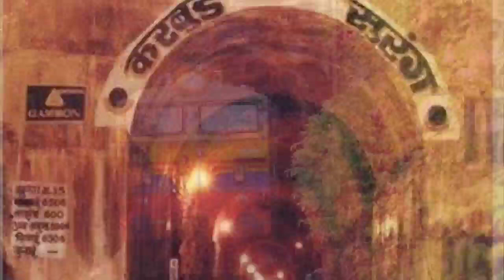Metro Man और Railways Man Indias Great Engineer E Sreedharan की Story!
Sridharan Ek aise engineer hain jinhone janm nhi balki avatar liya hai is desh ki dharti par..

Jahan apne dekh me koi kam apne tay time par bhi shayad hi pura ho pata ho wahi Sridharan apni job ke shuruaati Dinon Se Hi impossible tasks ko deadline se pahle aur kam budget me complete karne ke liye Jane jate hain...

Aaj ki video me aapko aayega Jabardast Maja kyunki hum aapko btayenge E. Sridharan ke aise kisse jo aapne kabhi nhi sune honge...

Unhone Apne engineering profession me kai aise projects ko compete Kiya hai..jinke actual me karna myshkil hi nhi namumkin tha...lekin shayad namumkin word Sridharan ki dictionary me hai hi nhi..

Aisa Hi aapko Ek Kissa batate Hain Pamban Bridge se juda hua..Pamban Bridge engineering ka ek bemisaal namoona hai..jise 1914 me Britishers Ne Banaya tha..

Lekin 1963 me ek cyclone ki wajah se ye puri Tarah se tut gya tha...tab Indian railway ne Sridharan ko is Bridge ko fir se banane ke liye 6 mahine ka bahut hi myshkil target diya..aur sab jante the ki ye kam 6 months me Kiya hi nhi ja sakta... lekin Sridharan Ne apni creative thinking aur leadership ki vajah se wo kam sirf 40 Dinon ke record time Mein pura kar dikhaya

Iske bad 1970 me Sreedharan ko India ki Pahli Metro project ka head Banaya Gaya ji han aur vah Delhi Metro Nahin balki Calcutta Metro thi.
Ye India ki pahli underground metro bhi thi.
aur is tarike se Sreedharan ki soch aur leadership ke balboote par India ko uski pahle Metro service Mili

Aur iske bad sridharan 1990 me railways se retire ho gye

Lekin Indian government Janti thi Ki Sridhara koi aam engineer nhi hain...wo ek Hira hain..aur ye to ham sab jante hain ki hira hai sada ke liye...matlab hera retire nhi hota.
Isliye inki retirement ke bad bhi govt ne inko aur jyada difficult aur ambitious projects ka head bnaya..
Kyunki desh ko un projects ki jarurat thi aur un projects ko Sridharan ki..
Inme sabse pahla Aata Hai..  Konkan railway track ka construction..jo lagbhag 760 km lamba hai aur 4 States Maharashtra Goa Karnataka aur Kerala Ko jodta Hai...
ise India ka is century ka sabse toughest railway project mana jata hai.. Kyunki is track per total 91 tunnels hai hai aur 2000 se jyada Bridge hain...
Jinme sabse lambi tunnel Karbude tunnel hai jo ki 6.5km lambi hai aur sanse lamba bridge sharavati bridge hai jo 2km lamba hai ..

ab aap imaging kar hi sakte hain ki is project ko complete karna apne aap Mein kitna bada achievement hai wo bhi decided time aur budget me.. Agar aapko Sridharan ke is achievement par garv hua ho to is video ko jarur like karein

Ab baat karte hain unke ek aise project ke bare mein jisne inhen ek celebrity banaa Diya... aur Inko Metro Man ka naam diya..
Ji haan hum baat kar rhe hain Delhi Metro ki..

Jab Duniya Ke bade bade experts yah man Chuke the ki Delhi Jaisi densely populated city mein Metro Nahin Banai Ja sakti hai tab is namumkin kam ka Jimma Sridharan ke Hathon Mein sonpa Gaya...
Aur Sridharan Ne vah kar dikhaya Jiski Kisi Ne kabhi Kalpana Bhi Nahin Ki Thi... Sreedharan ko 1995 Mein Delhi Metro Corporation ka head Banaya Gaya aur Delhi Metro ke 1st phase aur 2nd phase ke liye Inko 7 aur 5 Saal Ka Waqt Diya Gaya lekin Sridharan Ne apne targets is bar bhi time se phle achieve kiye.. aur finally Sridharan December 2011 Mein retire Ho gye..

Sridharan philhaal 80+ years ke hain lekin unki energy level ke aage young log bhi fike nazar aate hain.
Abhi bhi wah Bharat Sarkar ko central govt. aur States govt. ko kai bde projects me apni sevayein dete hain..
Sridharan ek aisi personality hain jisne jo bhi kam apne hathon me liya..impossible ko possible kar dikhaya...

Abhi haal hi me kerala assembly election se pahle unhone btaya hai ki waj Bhartiya Janta Paty join kar rhe hain...hum aasha karte hain ki wah apna golden touch yahan bhi barkarar rkhenge aur desh ki rajniti me bhi apna ahan yogdaan denge kyunki is desh ko sach me aise leaders ki jarurat hai..